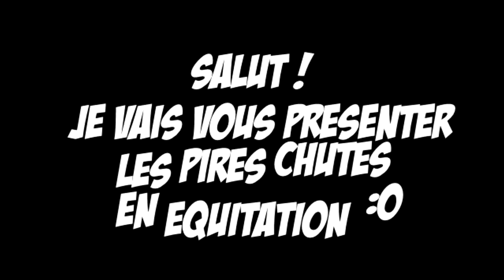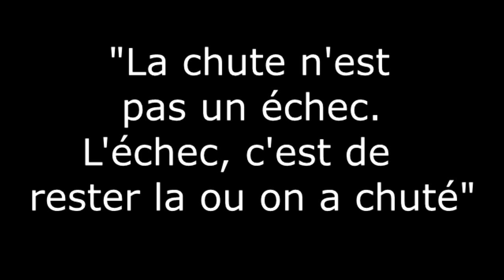LES PIRES CHUTES EN EQUITATION !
Salut !

On se retrouve aujourd'hui pour vous montrer des chutes impressionnantes !

Like, ça me permettra de savoir si vous aimez et de faire d'autres vidéos ;)

Partage, comme ça tu peux faire connaître la chaîne a tes amis ;)

Moi :

Je m'appelle Emy

J'habite dans le Sud de la France

Je monte dans un centre équestre et fais quelques concours

Je filme avec mon Samsung Galaxy J5 (2015)

Je monte avec Sony Vegas Pro 14 et Photoshop

Schuss !